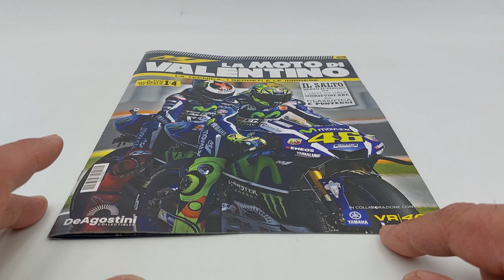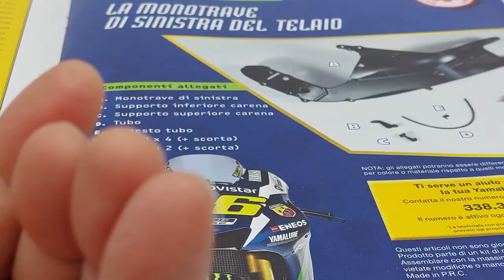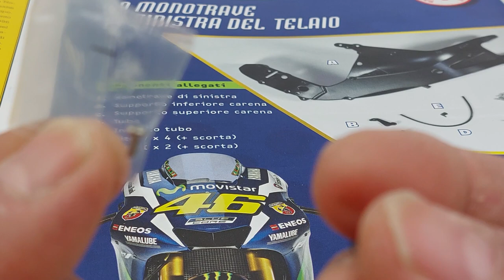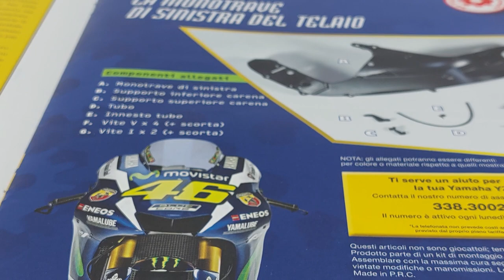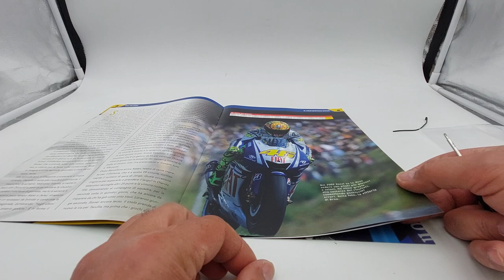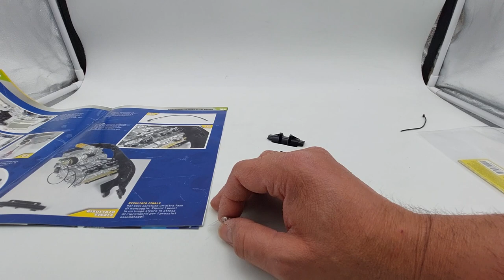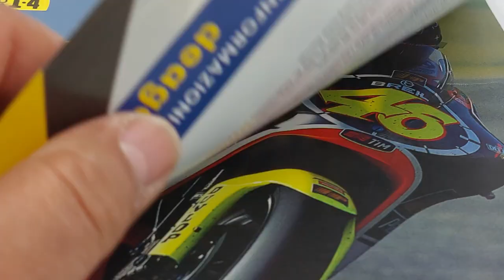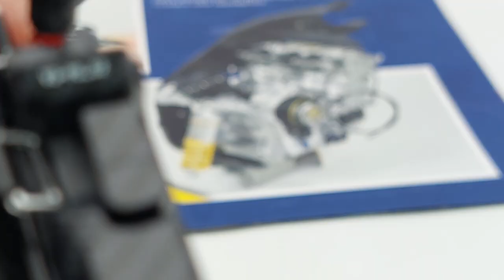Valentino Rossi N 40-41-42 Yamaha YZR M1. 1:4 Monotrave sinistra e destra e traverse unione telaio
Uscite numero 40, 41 e 42!
Un saluto a tutti, carissimi iscritti:
Yamaha YZR M1 di Valentino Rossi in scala 1:4 edizione DeAgostini.
In questa uscita, ricevo e procedo al montaggio del monotrave sinistro del telaio, della traversa inferiore, dei due supporti carena, sinistri, la traversa superiore del telaio, due tubi  e il monotrave destro.
la collezione è composta da 91 uscite:
Prima uscita a 0,50 €.
Seconda uscita a 4,99 €.
Le restanti 89 uscite, a 11,99 €, salvo variazioni aliquote fiscali.
Il video è durato necessariamente più di altri perché, come potete vedere, non mi sono limitato al semplice montaggio, come tra l'altro, chiarissimo nelle istruzioni ma, inoltre, mi sono dedicato a spiegarvi alcune cose importanti da non tralasciare o commettere durante il montaggio di un modellino.
Consigli:
Seguite anche la mia playlist dove potrete trovare:
La mitica FORD GRAN TORINO di Starsky & Hutch!
La CITROËN 2CV CHARLESTON!
La LANCIA STRATOS HF LIVREA ALITALIA!
La AUDI quattro da rally, commissionatami da un mio iscritto!
Iron MAN, un'armatura alta 60 centimetri che ho terminato con l'uscita numero 100, ma che ho deciso di proseguire con le 20 uscite opzionali dell'armatura danneggiata, la BATTLE DAMAGED!
Il MAZINGAZ, un robot alto 75 centimetri e reso ancora più completo dal centro ricerche fotoatomiche che raggiungerà, nel punto più alto, 90 centimetri!
ROBOCOP, il Cyborg Alex Murphy, alto circa 62 centimetri!
Inoltre, modellini di auto in varie scale e repliche di armi a Co2, e altro ancora!

Questo è il link in descrizione dove potrete decidere se supportare il canale!
Grazie a tutti voi del vostro aiuto!

 ENGLISH: